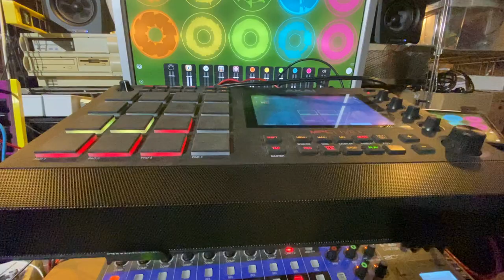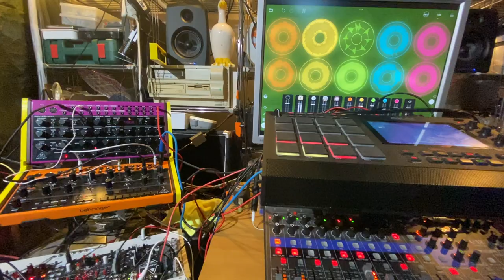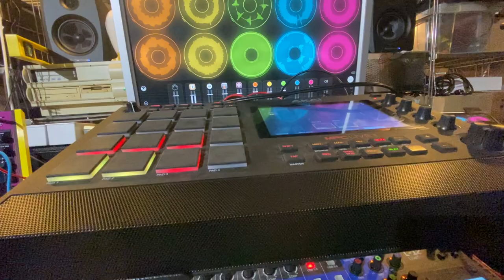Disassembly Line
I leave the mancave tomorrow so I will be bagging the MPC... End of a week... and maybe a nice rural era.